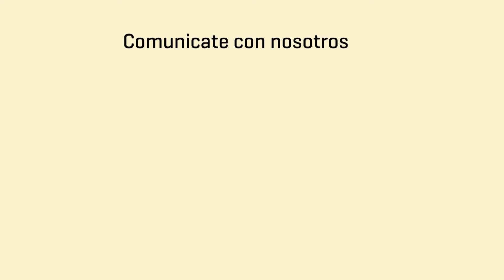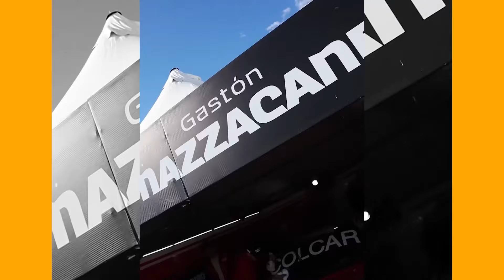Autódromo Toay La Pampa 4ta fecha TC - TC Pista y Formula Renault Plus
@comoallatv  Autódromo Toay La Pampa 4ta fecha TC - TC Pista y Formula Renault Plus. Presenta Carolina Fiordelisi producción Luis Roberto Araoz
EL GARAGE TV:
Sábados 10,30 hs., domingos 01 hs. y martes 13,30 hs.
AMÉRICA SPORTS:
Lunes 11,30 hs., martes 11 hs.,  jueves 21 hs,  sábado 23 hs, y domingos 18,30 hs